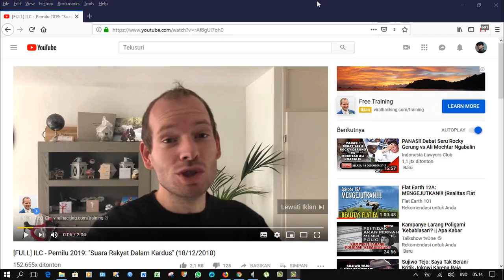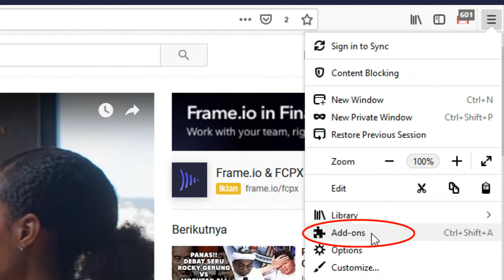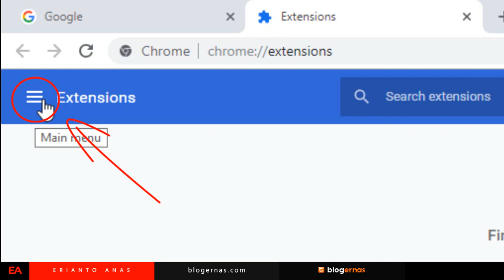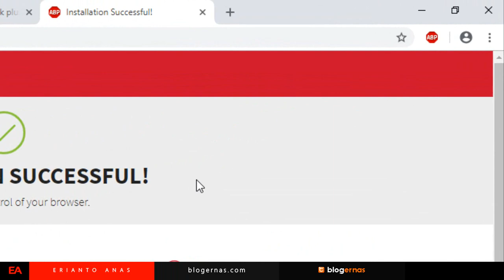Cara Ampuh Blokir Iklan YouTube Langsung Klik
Beginilah cara paling ampuh untuk memblokir iklan di YouTube. Simak rahasianya pada video ini. Mudah dipahami dan bisa langsung praktek

Erianto Anas